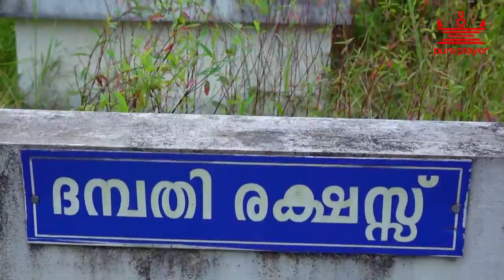Pazhayakulampara Sree Dharmasastha Kshethram